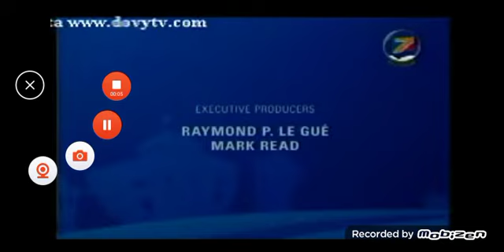lazytown créditos azteca 7